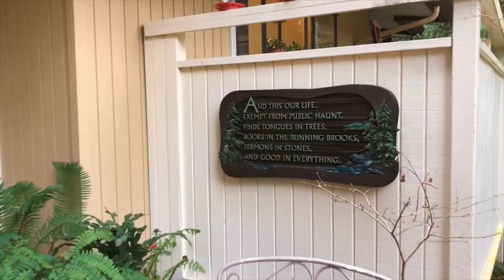Overview of 199 Rollingwood Dr BOULDER CREEK, CA (pid: 2985196)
A look at a beautiful property.